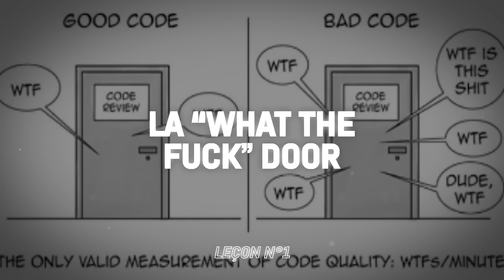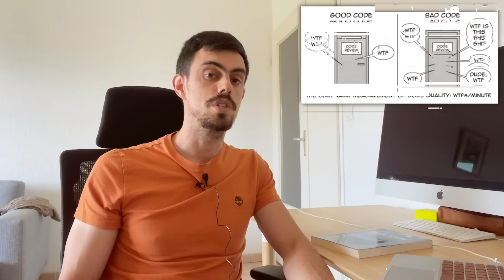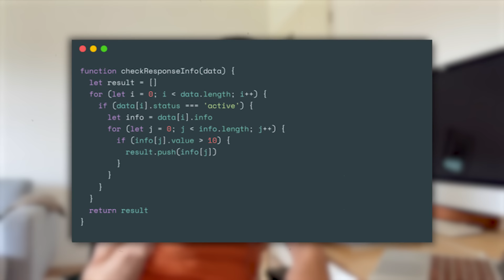5 Leçons Intemporelles pour devenir Développeur Professionnel (tirées du livre “Clean Code”)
▬▬▬▬▬▬▬ 👨🏻‍🏫 Université Publique du Code Senior 👨🏻‍🏫 ▬▬▬▬▬▬▬

00:00 : Introduction
00:16 : Ma découverte du "Clean Code"
00:57 : Leçon n°1 : La "What The Fuck" door
04:01 : Non au "ego code" !
04:36 : Leçon n°2 : L'industrie à $1000 gérée par des enfants de 25 ans
07:33 : Leçon n°3 : Que disent les experts à propos du code propre ?
09:52 : Leçon n°4 : Optimiser le code pour le lecteur, pas pour vous !
11:21 : Leçon n°5 : La règle du scoutisme et du feu de camp 🏕️🔥
14:03 : Workshop "Angular Junior : Votre premier jour en entreprise"

Vous cherchez à améliorer vos compétences en programmation et à devenir un développeur professionnel ?

Dans cette vidéo, je vais partager avec vous 5 leçons intemporelles du célèbre livre 'Clean Code'.

Ces principes sont la clé pour écrire un code propre et efficace, et ils vous aideront à vous distinguer dans votre carrière de développeur.

Prêt à passer au niveau supérieur ?

Bon visionnage,